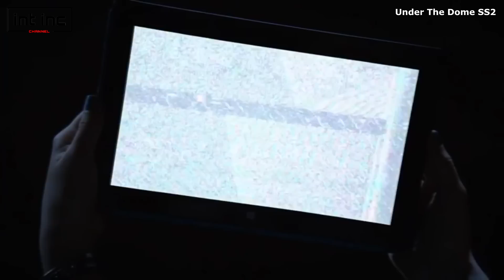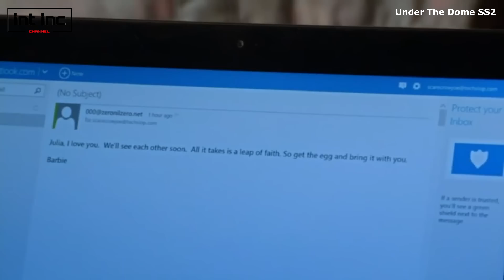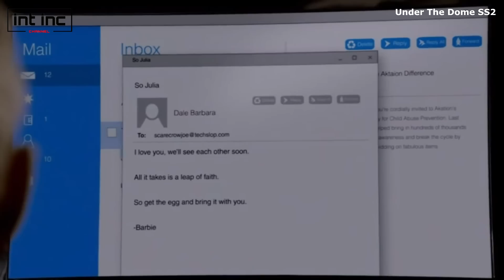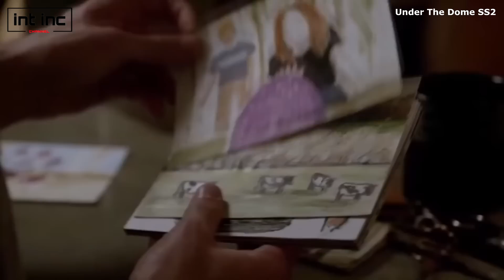ปริศนาโดมขังเมือง Under the Dome ss2 EP.7-8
หากมีอะไรผิดพลาดหรือต้องการแนะนำ คอมเม้นท์พูดคุยกันมาได้เลยครับ รับฟังทุกความคิดเห็น